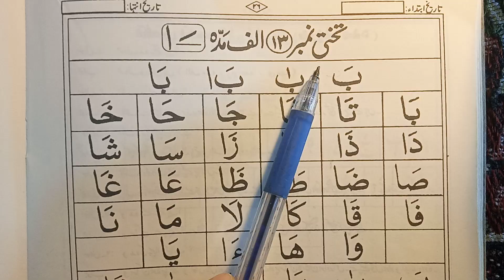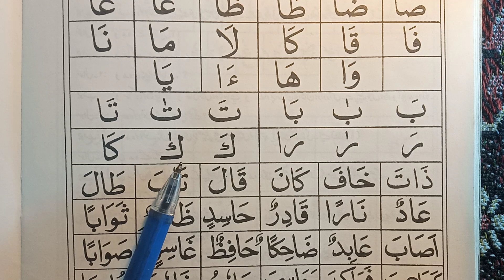IQRA QAIDA|Takhti Number 13 Alif Madda Part 2|Learn Quran With Mariam Siddique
In Shaa Allah It Will Be Sadqa e Jaria For You
Jazakum ullah o Khair